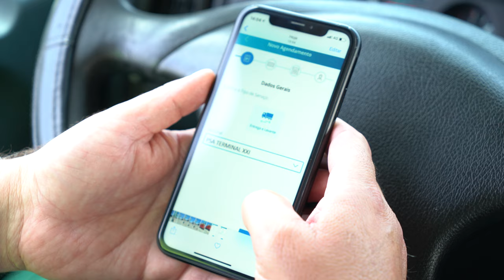Free Stock Footage